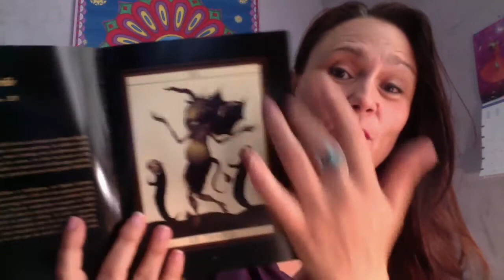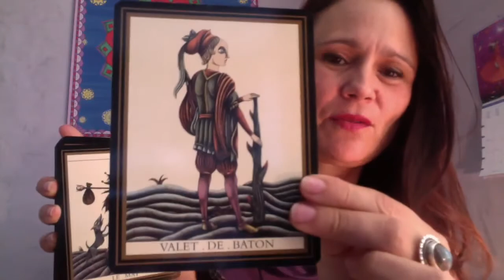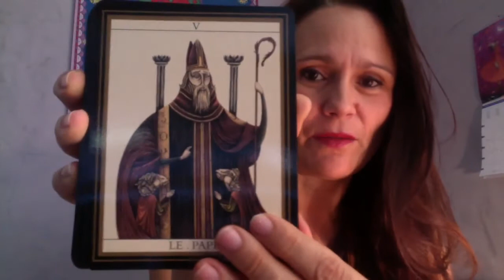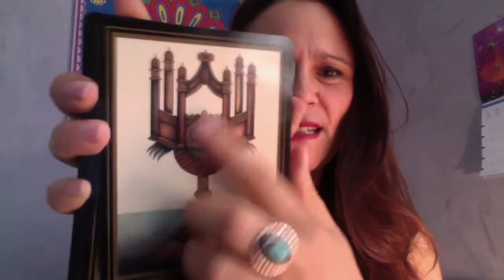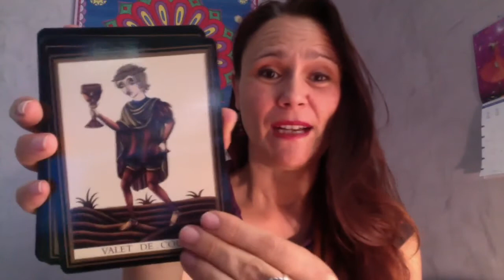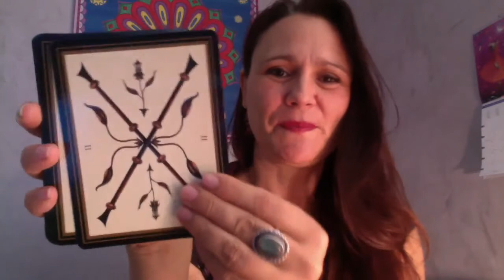♠ Le Tarot Noir (Review, video) ♠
Un tarot de Marseille splendide avec un livre axé sur l'histoire plutôt que sur les significations ésotériques.